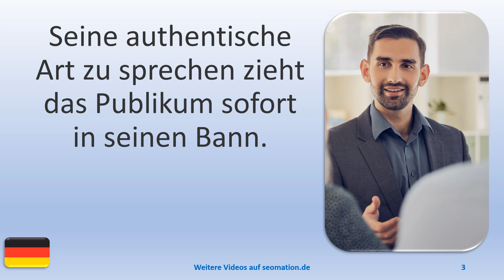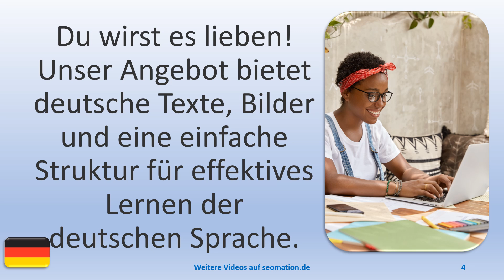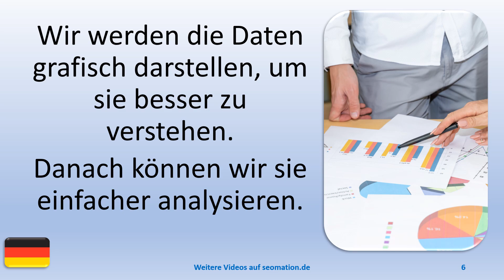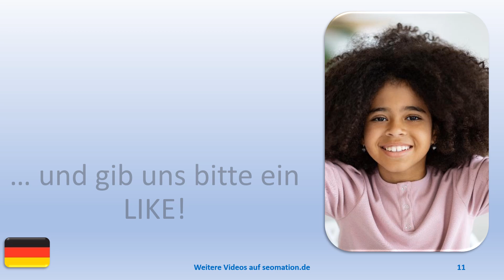▶️15173▶️Ich lerne Deutsch mit Texten und Bildern in unterschiedlichen Situationen.